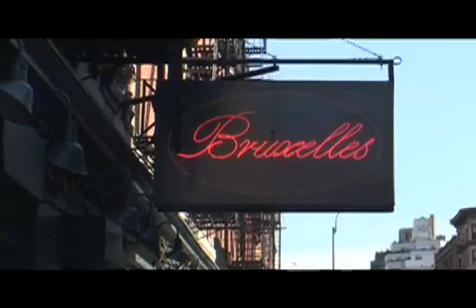Cafe de Bruxelles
Belgium French Restaurant with 10 mussel dishes and 26 Belgium Beers